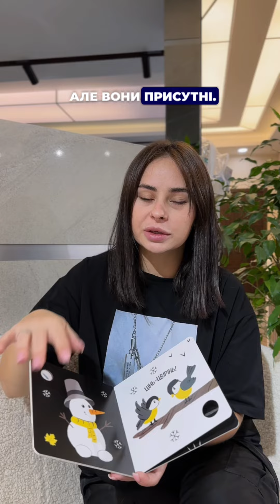Контрастна книжечка для малюків